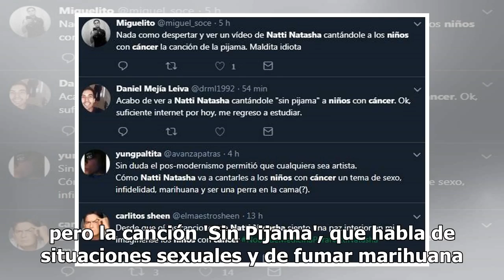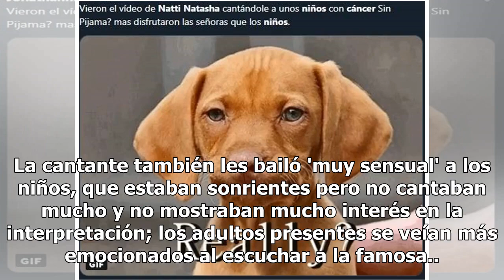Natti Natasha hace a niños con cáncer cantar canción para adultos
Natti Natasha está siendo criticada en redes sociales por lo que hizo ante niños que sufren cáncer, pues los visitó y les cantó... pero la canción 'Sin Pijama', que habla de situaciones sexuales y de fumar marihuana. La famosa visitó a un grupo de niños de la Sociedad de Lucha contra el Cáncer (Solc...